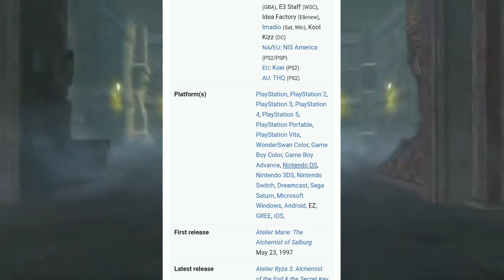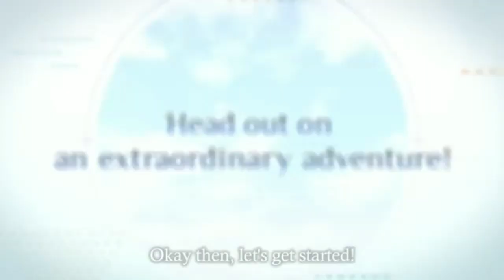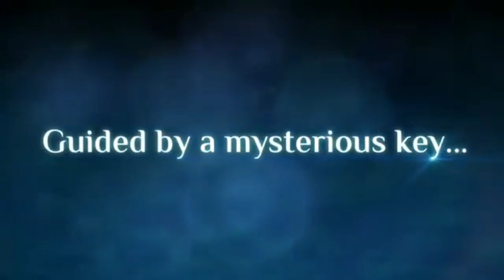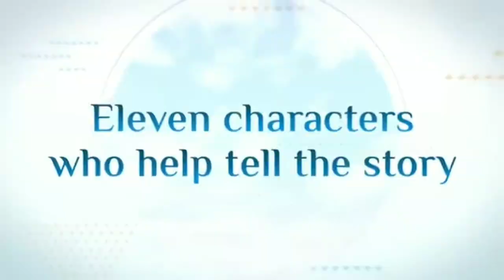Must Play Series! RPG Corner! Meet the Atelier series!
In the Newest TNT Big Show RPG corner. Shawn and Michelle tell you why you need to play the Atelier series. especially the Atelier Ryza version.

Michelle Lynn Tackett loves reading, playing video games, anime, and vintage movies. Michelle does articles for Miketendo64 and Zelda Universe. Michelle loves RPGs, especially JRPGs. Has watched hundreds of TV shows and movies.

Instagram name: tackettandtackettentertainment